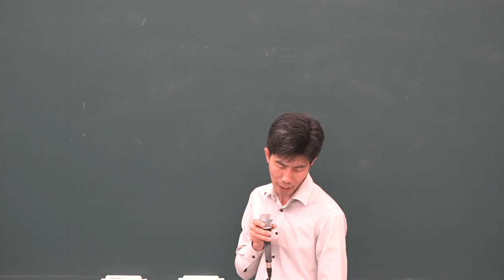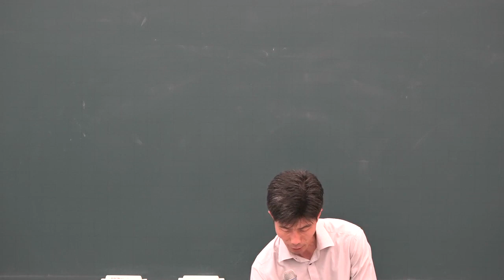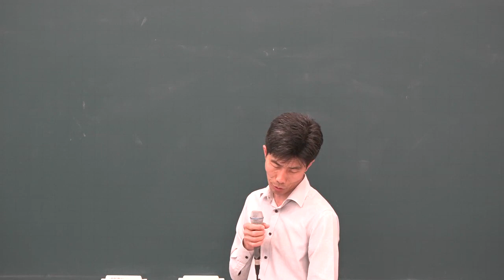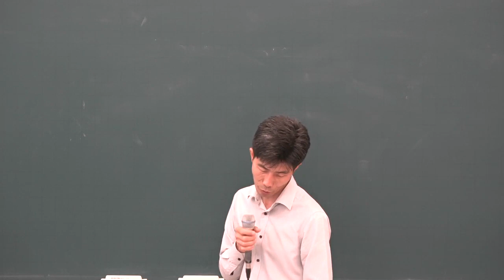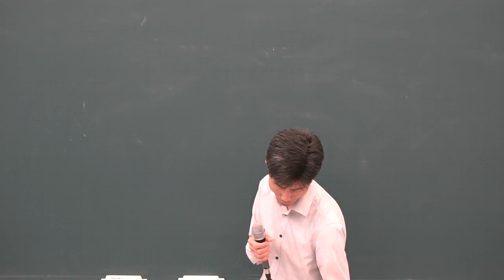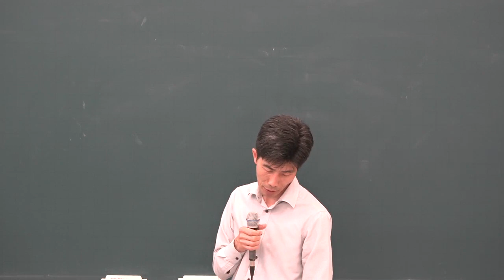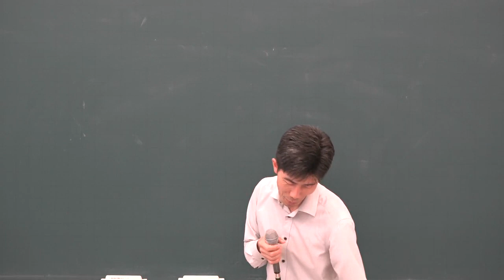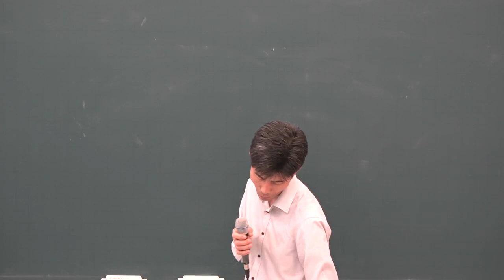[공전무] 2019년 공인중개사 공인중개사법 및 실무 파이널총정리 10-6